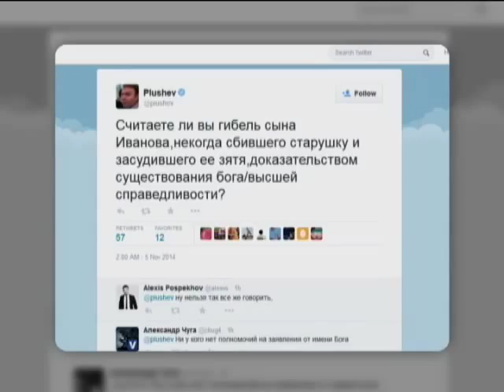За правдивый репортаж о боях в Донецке увольняют журналиста "Эхо Москвы"